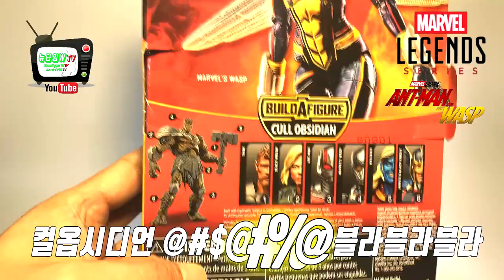와스프 피규어 리뷰 마블 MCU의 새로운 여성 히어로!! Marvel Legends Wasp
앤트맨 앤더 와스프의 여자 주인공 와스프!!

해즈브로에서 발매한 6인치 액션 피규어 라인 마블레전드의

와스프를 소개해드리려고 합니다~^^

와스프를 연기한 에반젤린 릴리의 3D 프린팅 헤드,

가동이 가능한 날개, 피규어 포징을 위한 노하우등을 담았어요!

앤트맨과 함께 어벤져스4에도 출연 예정이라 더욱 기대됩니다!

유튜브에서 앤트맨을 다시 볼 수 있어요!(유료)

-Naver Blog